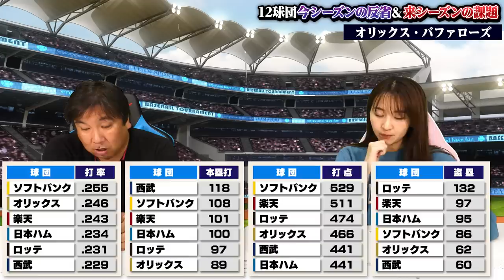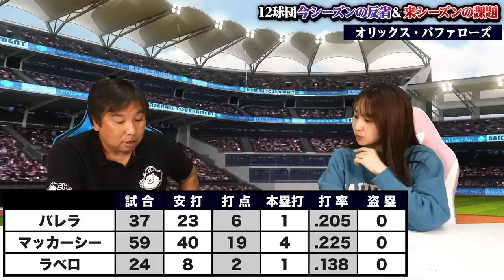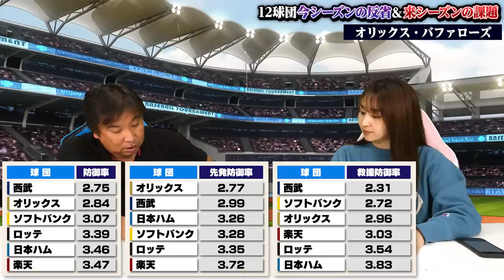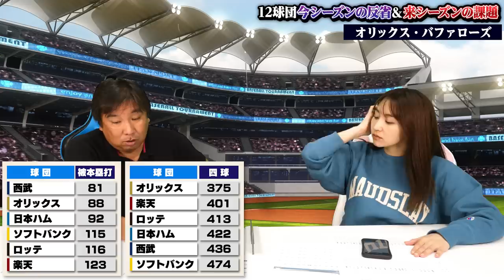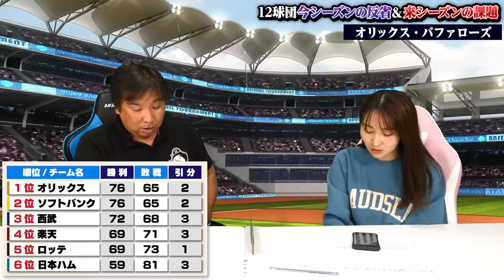【日本一オリックス総括】『リリーフ陣の安定感が優勝に導いた』来季は吉田正尚がメジャーへ！優勝するには外国人が必須になる⁉︎